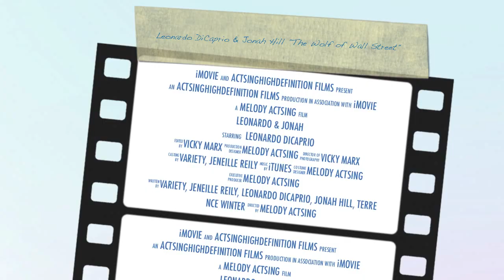Leonardo DiCaprio & Jonah Hill Q&A "The Wolf of Wall Street"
After a Private Variety Screening of the movie "The Wolf of Wall Street" on
02/10/2014 6:30 PM
an incredibly funny, interesting and excellent Q&A with Academy Award winning movie star Leonardo DiCaprio, Jonah Hill and writer Terence Winter. I am over the moon and still elated (video by Vicky Marx)
DIRECTOR:Martin Scorsese
WRITERS:Terence Winter
CAST:Leonardo DiCaprio, Jonah Hill, Margot Robbie, Matthew McConaughey, Jon Favreau, Kyle Chandler, Rob Reiner and Jean Dujardin
Q&A:Leonardo Dicaprio, Jonah Hill, Terence Winter